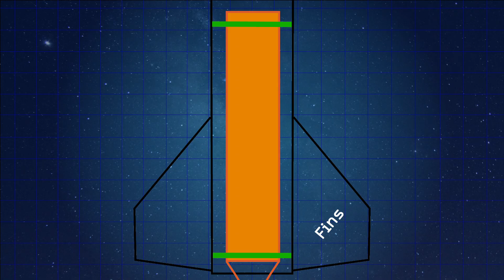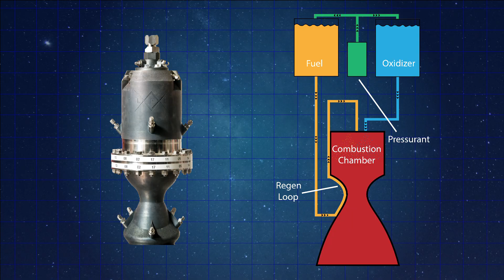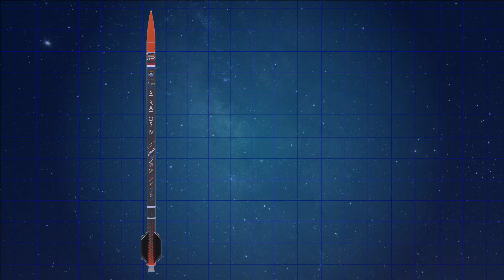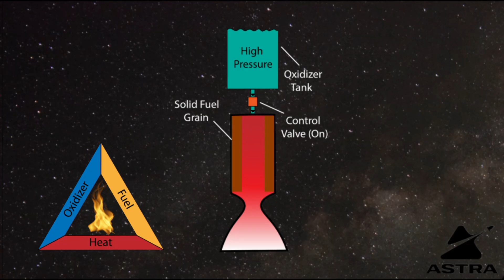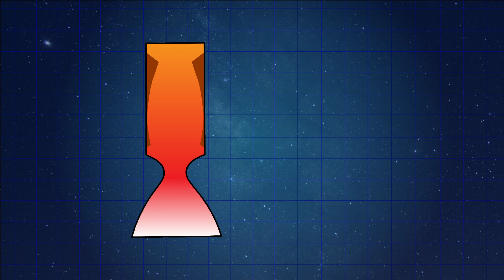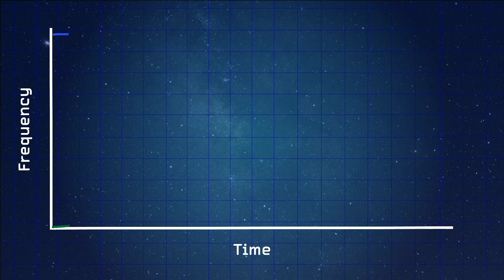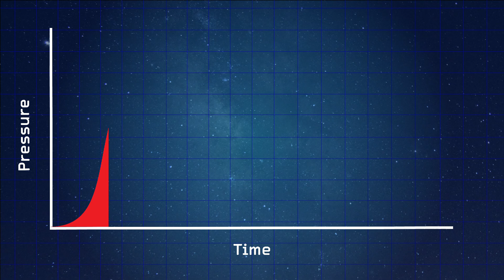Biggest Explosions in Amateur Rocketry!!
Explosions are part of the process for developing new kinds of rocketry.  The amateur community is certainly not an exception to this.  Take a look at some of the biggest rocketry explosions and failures in the student amateur rocketry community.  And remember that success only comes after learning from failure...

Video Content
00:00 - Introduction
00:57 - COBRA
03:08 - Dragon Breathe
05:22 - DHX Nimbus
07:29 - Stratos III Failure
08:50 - SDSU: Long path to success
12:13 - Traveller Campaign
14:12 - Making the Earth Shake!
16:23 - Can a car fly??

Be sure to check out the links to find out more about each specific topic!!